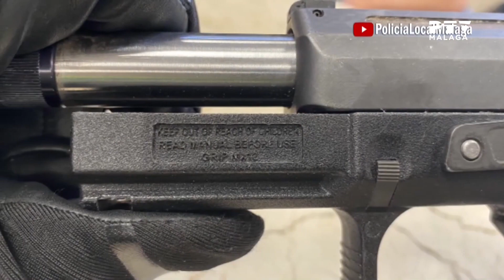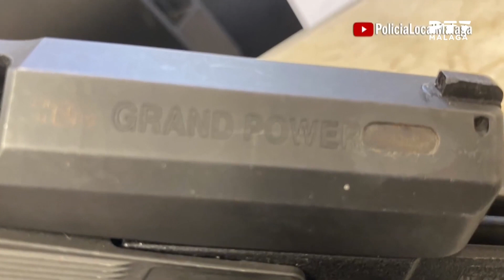230809 PolicíaLocalMálaga 🚔 Delincuente armado pistola cuchillo buscado Asesinato 📺PTV Málaga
LA POLICÍA LOCAL DE MÁLAGA DETIENE A UN PELIGROSO DELINCUENTE ARMADO CON PISTOLA MUNICIONADA Y CUCHILLO BUSCADO POR ASESINATO

El arma de fuego, que tenía el número de serie borrado, se encontraba preparada para su uso inmediato, alimentada con once cartuchos y cartucho en recámara y seguro desactivado

A los hechos delictivos se suma que un vecino que únicamente se había acercado a ofrecerle ayuda al verlo sangrando por la nariz denunció  que respondió agrediéndolo a golpes e intentando clavarle el cuchillo en el cuello

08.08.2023.- Agentes de la Policía Local de Málaga han detenido a un individuo de 44 años con un amplio historial delictivo como presunto autor de los delitos de homicidio en grado de tentativa; tenencia ilícita de armas; amenazas de muerte a un particular; y desobediencia, amenazas, resistencia y atentado a agentes de la autoridad; además de constarle vigente una búsqueda y detención por asesinato.

Los hechos tuvieron lugar sobre las 16:30 horas de la tarde del pasado sábado 29 de julio en avenida Gregorio Diego, cuando un ciudadano requirió a una unidad de policías locales que patrullaba en motocicletas rotuladas a la altura de calle Viña del Mar, manifestándoles, en un gran estado de nerviosismo, que acababa de ver a un hombre en la puerta de un establecimiento portando en su cintura, bajo la camiseta, lo que parecía ser una pistola, aportando a los agentes la descripción física y vestimenta del mismo, añadiendo que estaba sangrando por la nariz.

Sorprendido, opone una fuerte resistencia
Ante la posibilidad de que fuese a llevar a cabo un atraco a mano armada, los policías locales se dirigieron hacia el lugar dando aviso al resto de unidades de servicio, localizando al individuo sentado en una silla en la puerta del establecimiento en actitud vigilante, mirando continuamente hacia los lados, por lo que tomaron las medidas de seguridad pertinentes para, de forma rápida y sorpresiva, ante la posibilidad de que fuese armado, echarse sobre él con la intención de inmovilizarlo contra la pared, oponiendo el individuo una fuerte resistencia activa, haciendo varios intentos de coger algo de la zona de su cintura e intentando evitar la inmovilización de sus brazos.

En ese instante acudió otra unidad de policías locales, que apoyaron a sus compañeros en la inmovilización del individuo, colocándolo contra la pared con los brazos en alto, tras lo que le efectuaron un cacheo preventivo de seguridad en el que comprobaron que lo que intentaba coger en la zona de la cintura eran las armas que portaba entre sus ropas: una pistola y un cuchillo.

Tenencia ilícita de armas
Concretamente, el arma de fuego, una pistola de 9mm, la llevaba en uno de los bolsillos de la chaqueta que tenía anudada en la cintura, disponiéndose los policías locales a inspeccionarla tomando las pertinentes medidas de conservación y aseguramiento, comprobando que el cargador estaba alojado en su ubicación y alimentado con once cartuchos, además de encontrarse el arma municionada con cartucho en recámara y seguro desactivado, preparada para su uso inmediato, teniendo además el número de serie manipulado.

En cuanto al cuchillo, que llevaba alojado en la parte trasera de la cintura, entre el pantalón, la prenda anudada y la camiseta que vestía, tenía una hoja de nueve centímetros y una longitud total de veintiuno. Además de las armas detalladas, los policías locales le intervinieron la chaqueta, un par de guantes negros, una gorra y unas llaves de vehículo.

Buscado por asesinato
Pasados los datos filiatorios del individuo a través de los servicios informáticos, los policías locales comprobaron que le pesaba una búsqueda, detención y personación por asesinato, vigente desde el pasado 21 de julio, que incluía que se extremasen las medidas de seguridad, tal y como hicieron los policías locales actuantes, así cómo que podía ir armado con arma blanca y/o de fuego, como ocurría en este caso.

Amenazas de muerte
Durante el transcurso de la intervención policial, el individuo, creyendo que el propietario del comercio había sido quien había llamado a la policía, lo llegó a amenazar gravemente de muerte en presencia de los agentes, haciendo caso omiso a las numerosas indicaciones claras y concisas para que depusiese su actitud amenazante hacía el mismo.

Homicidio en grado de tentativa
Mientras los policías locales custodiaban al detenido fueron requeridos por un vecino de la zona, de 38 años, que les manifestó que momentos antes, al ver al presentado en la calle sangrando por la nariz, se dirigió a él para ofrecerle su ayuda, respondiendo el individuo, sin mediar palabra, comenzando a golpearlo con los puños cerrados por varias zonas del cuerpo, para, en un momento dado, sacar el cuchillo e intentar clavárselo en el cuello, pudiendo la víctima esquivarlo, observando los agentes que presentaba varias contusiones y el cuello enrojecido.